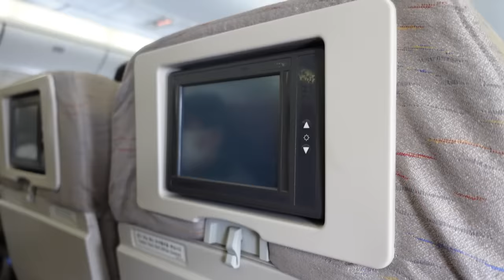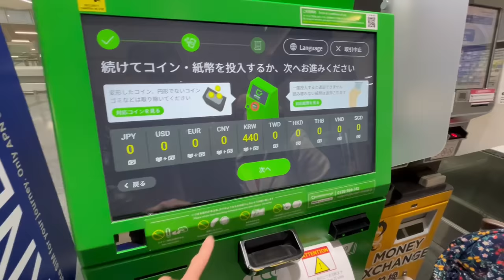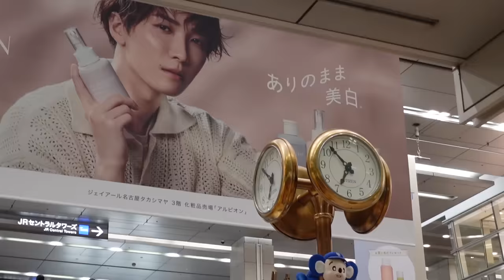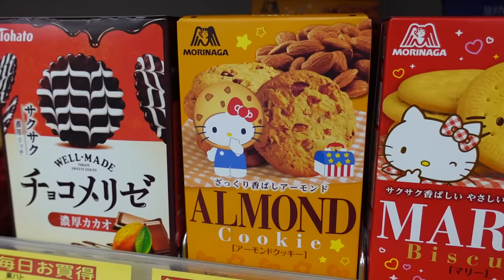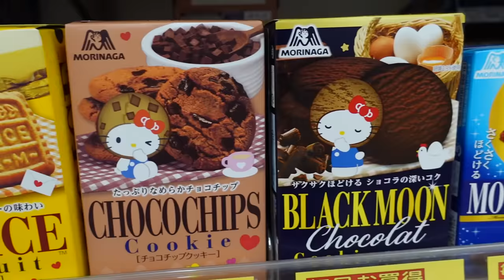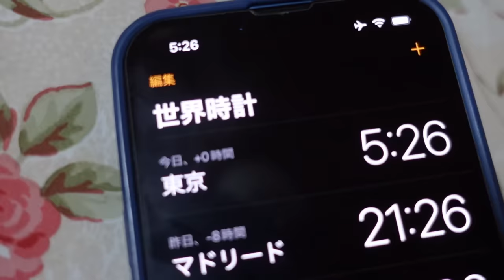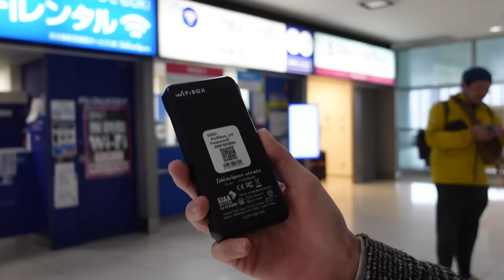🥰 LLEGAMOS CON MIS SUEGROS 🇯🇵 VISITANDO FAMILIA EN JAPÓN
Hola amigos, en el video de hoy llegamos a casa de mis suegros en Japón!!!